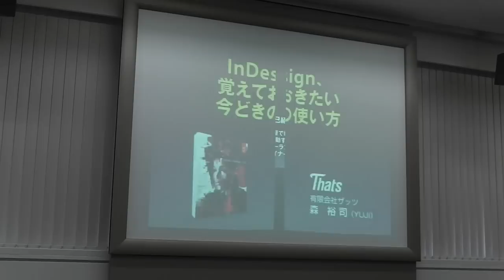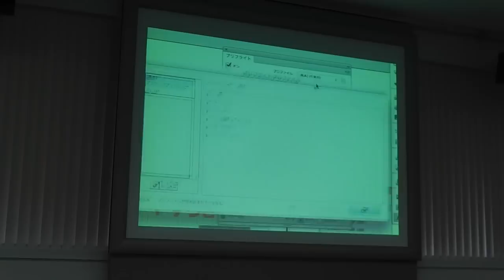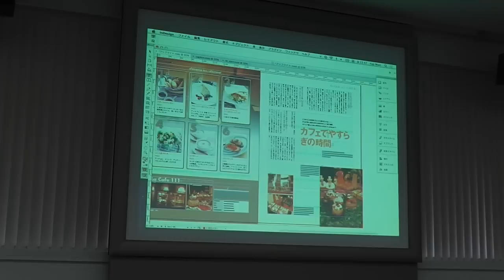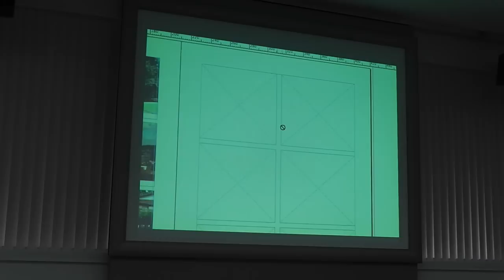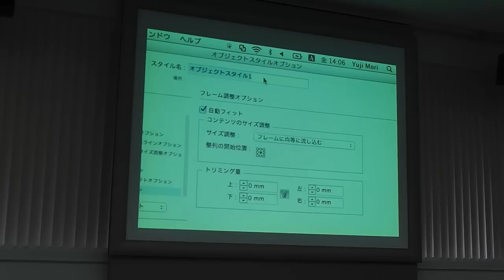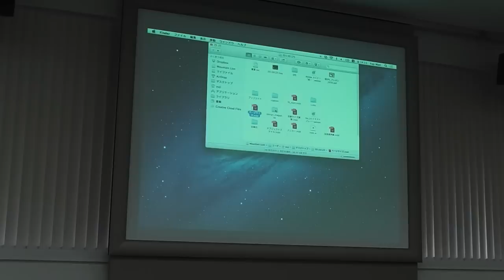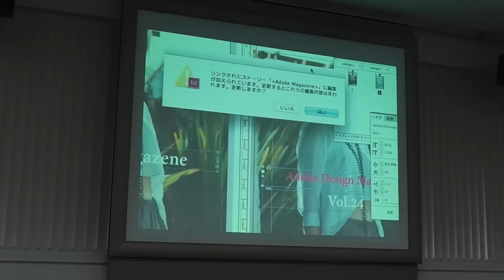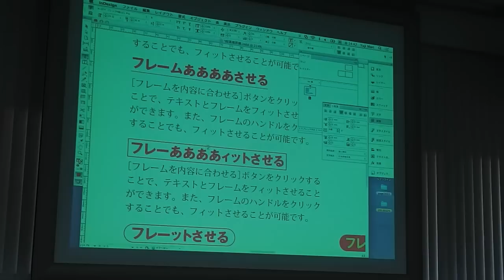有限会社ザッツ 森裕司氏：InDesign、覚えておきたい今どきの使い方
富士ゼロックス中部の「DTP Festa」で行われた、有限会社ザッツの森裕司氏による「InDesign、覚えておきたい今どきの使い方」セミナー